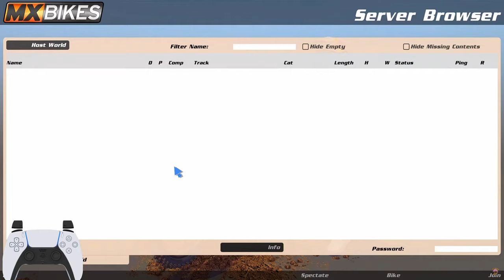They let EZ MODE HIMSELF COMMENTATE LCQ in MX BIKES!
HUGE THANK YOU TO HSM for the OPPORTUNITY!! HOPEFULLY THE SLANG WASN'T TOO TERRIBLE LOL
LIKE & SUBSCIBE!